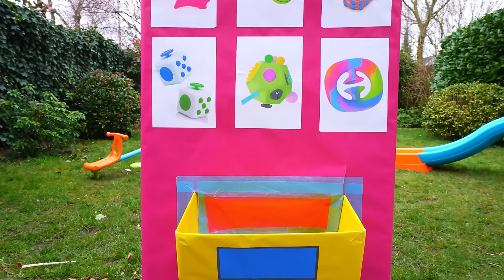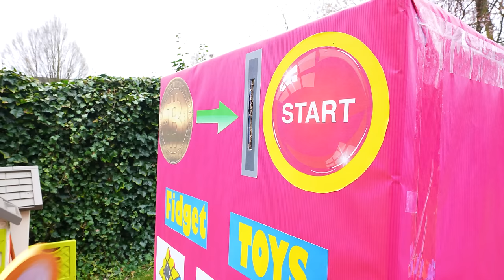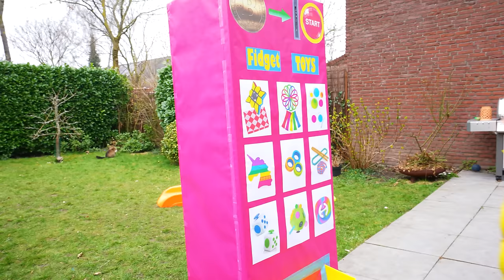Avelina & Amelia have fun with Slime Jello